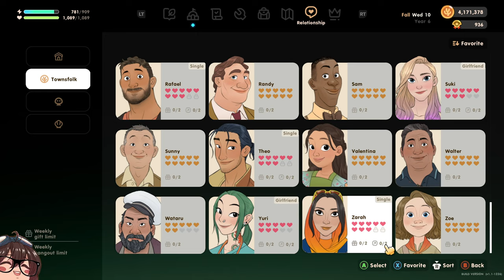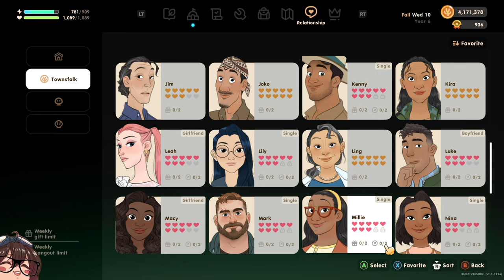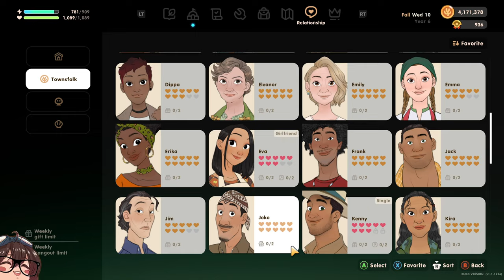(Coral Island) Chimmie vs All Romantic Candidates - Rizz Time~ ;)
Hello, everyone! Chimmi's here!
I have to try this! Let's see if it will be a good idea or not in the future.

I can't thank you enough, I really appreciates all the support until now and onwards~ :D
Engine: Unreal Engine 4